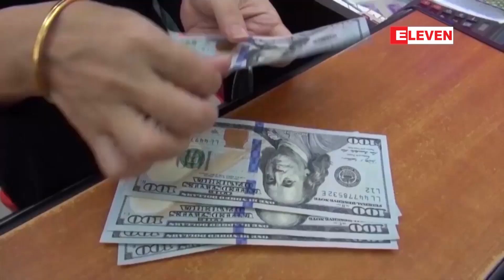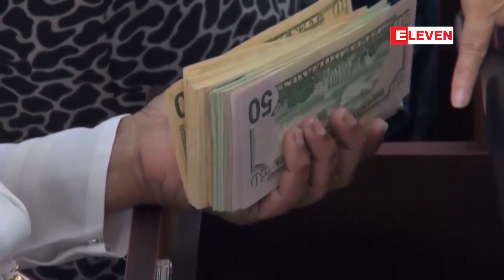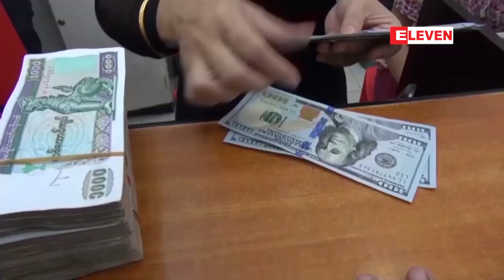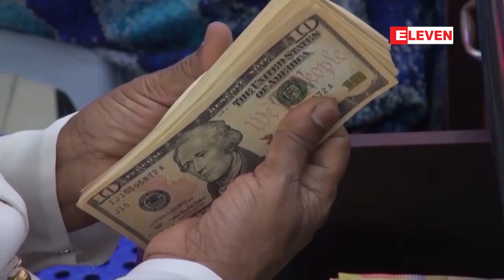ကျပ် ၁၄၀၀ အထိ မြင့်တက်ခဲ့တဲ့ ဒေါ်လာလဲနှုန်း ကျပ် ၁၃၄၀ အထိဈေးပြန်ကျ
တစ်ဒေါ်လာလဲနှုန်း ကျပ် ၁၄၀၀ အထိ မြင့်တက်ခဲ့ပြီးနောက် ဈေးအနည်းငယ်ပြန်ကျကာ  တစ်ဒေါ်လာ ကျပ် ၁၃၄၀ ကျပ်ခန့်ဖြင့် ရောင်း၊ဝယ်ပြုလုပ်(ရုပ်သံ)

ပြီးခဲ့တဲ့ တစ်ပတ်အတွင်းမှာ  နိုင်ငံခြားငွေလဲနှုန်းတစ်ဒေါ်လာကျပ် ၁၄၀၀ ဝန်းကျင်အထိ မြင့်တက်ခဲ့ပြီးနောက် ဈေးအနည်းငယ်ပြန်ကျခဲ့ပြီး အခုတပတ်အဖွင့်ရက်ဖြစ်တဲ့ ဒီ်နေ့ ဒီဇင်ဘာ ၂၁ ရက်မှာတော့  တစ်ဒေါ်လာ ၁၃၄၀ကျပ်ဝန်းကျင်နဲ့ ဈေးဖွင့်အရောင်းအဝယ် ပြုလုပ်တယ်လို့ နိုင်ငံခြားငွေကြေးရောင်းဝယ်မှု ဈေးကွက် အတွင်းကသိရပါတယ်။

■ Zawgyi ျဖင့္ဖတ္ရန္

တစ္ေဒၚလာလဲႏႈန္း က်ပ္ ၁၄၀၀ အထိ ျမင့္တက္ခဲ့ျပီးေနာက္ ေစ်းအနည္းငယ္ျပန္က်ကာ  တစ္ေဒၚလာ က်ပ္ ၁၃၄၀ က်ပ္ခန္႔ျဖင့္ ေရာင္း၊၀ယ္ျပဳလုပ္(ရုပ္သံ)

ျပီးခဲ့တဲ့ တစ္ပတ္အတြင္းမွာ  ႏိုင္ငံျခားေငြလဲႏႈန္းတစ္ေဒၚလာက်ပ္ ၁၄၀၀ ၀န္းက်င္အထိ ျမင့္တက္ခဲ့ျပီးေနာက္ ေစ်းအနည္းငယ္ျပန္က်ခဲ့ျပီး အခုတပတ္အဖြင့္ရက္ျဖစ္တဲ့ ဒီ္ေန႔ ဒီဇင္ဘာ ၂၁ ရက္မွာေတာ့  တစ္ေဒၚလာ ၁၃၄၀က်ပ္၀န္းက်င္နဲ႔ ေစ်းဖြင့္အေရာင္းအ၀ယ္ ျပဳလုပ္တယ္လို႕ ႏိုင္ငံျခားေငြေၾကးေရာင္း၀ယ္မႈ ေစ်းကြက္ အတြင္းကသိရပါတယ္။